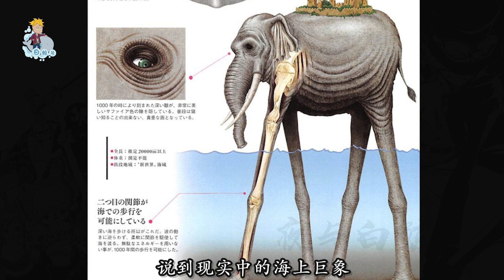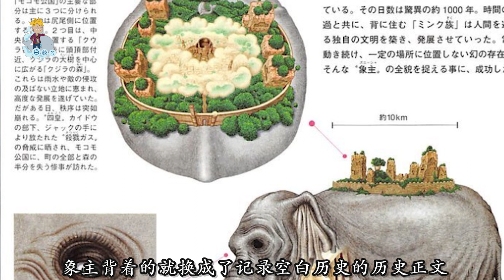象主千年之罪大剖析！路飛引領聖戰如同宿命輪回！黃猿你到底是誰的人？